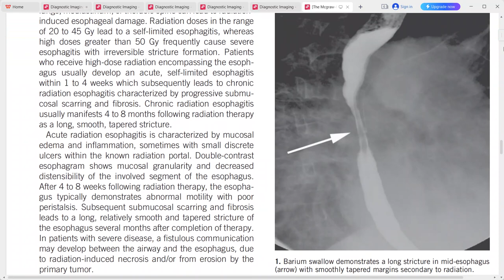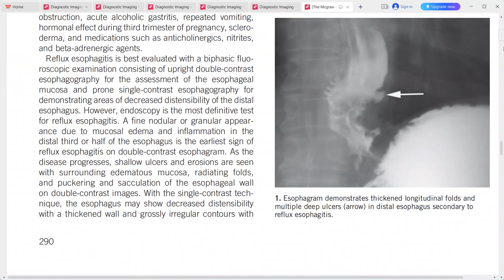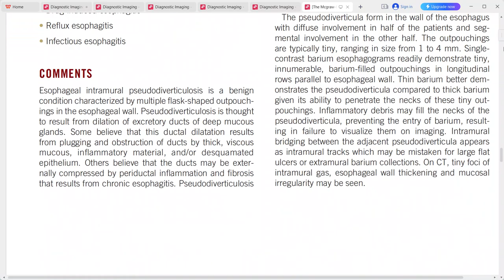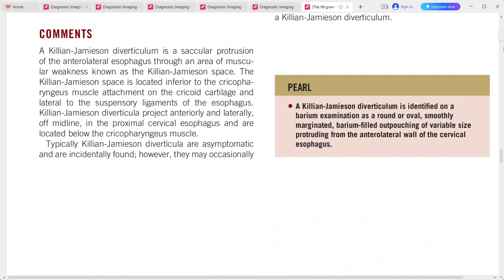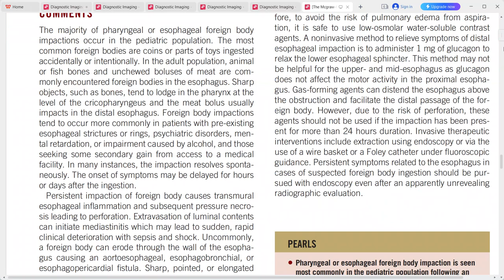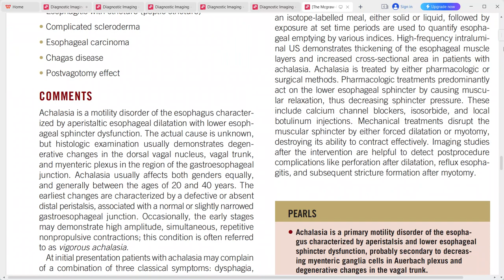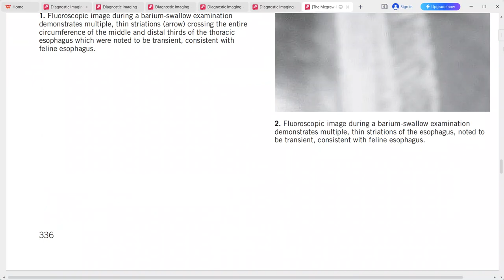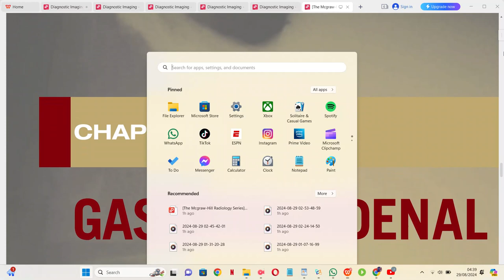ESOPHAGUS IMAGING THE MC GRAW HILL SERIES